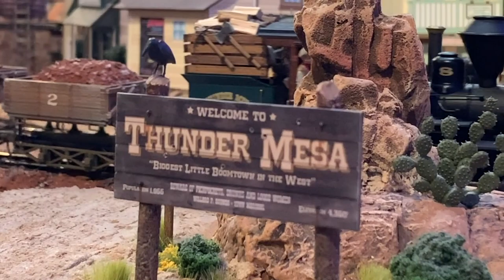Thunder Mesa Locomotive No. 8 ~ The R. H. Gurr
Some scenic views and insight into the building of TMMC No. 8, the R.H. Gurr on the Thunder Mesa Mining Company On30 Model Railroad. Enjoy!

"Country Cue 1" courtesy of Audionautix YouTube Audio license.